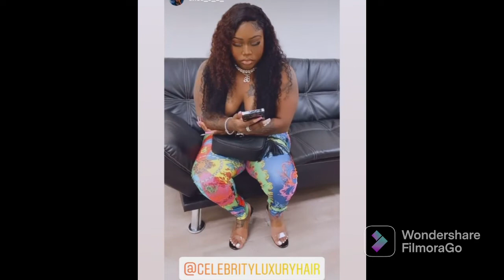BBL, TT, AND BR UPDATE 2022